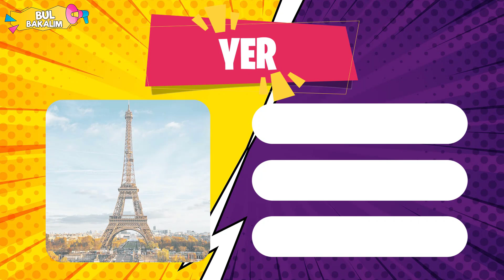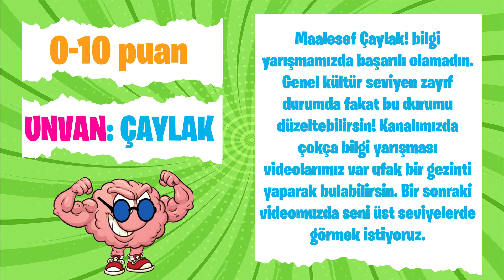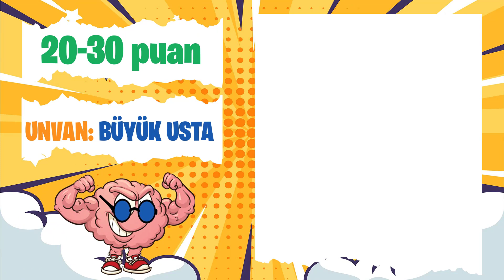FOTOĞRAFLI BİLGİ YARIŞMASI #3 | Puanları Topla Sonucunu ÖĞREN | Seviye: Çaylak, Usta, Süper Usta ⏱ ❓